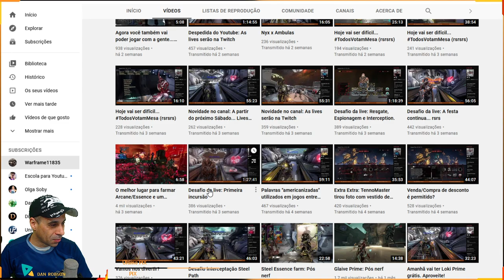Warframe 1100 dias de Login Tributo Diário no sistema de recompensa de login do Warframe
O sistema de Tributo Diário é o sistema de recompensa introduzido na atualização 18.0, substituindo o sistema de recompensas de login.

Ao iniciar sessão no jogo pela primeira vez ao dia, os jogadores receberão uma recompensa aleatória do Tributo Diário. Novos dias de login estão disponíveis todos os dias na meia-noite de UTC. Os jogadores também recebem recompensas após a realização de um Milestone, um número definido de dias de login necessários para desbloquear uma única recompensa garantida, com itens mais valiosos que exigem mais dias de login para desbloquear. Os dias de login são acumulados no total de um jogador, contando com todos os marcos ainda por completar. Somente o número total de dias de login é levado em consideração pelo sistema Tributo Diário, independentemente do hiato do jogador, ou seja, um jogador que logar consecutivamente durante 7 dias, salte um dia, depois logue no dia seguinte, ainda receberá o seu 8º dia acumulado de log-in.

As recompensas diárias de tributo são aleatórias, mas as chances de adquirir mais freqüentemente itens de valor mais raro e maior aumentam à medida que os jogadores aumentam sua classificação de maestria, com classificações mais altas com maiores chances de receber melhores recompensas. Cada aumento de Rank de Maestria acrescenta 5% ao aumento de chances de queda rara.

Além disso, a primeira missão concluída após a meia-noite de UTC terá o dobro da recompensa de crédito, também conhecida como o bônus Daily First Win. Isso não funciona com o lucro obtido com a conquista de uma partida do índice, desperdiçando efetivamente seu primeiro bônus de crédito diário.

Warframe11835

APOIE O CANAL Chave PIX 7c28278e-e46b-4c9f-a5ce-13100a325022